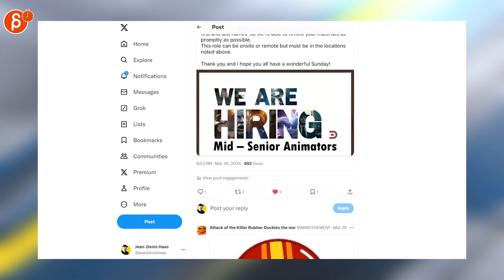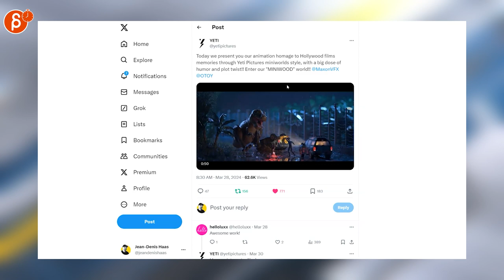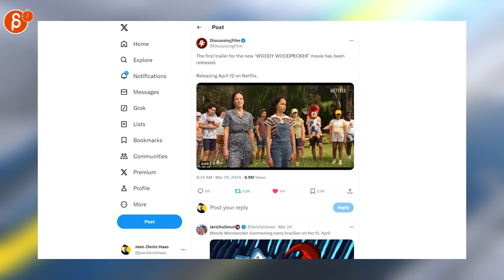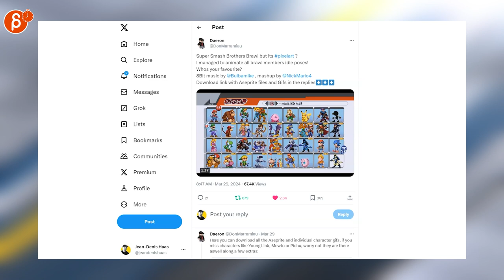The Animation Minute: Weekly News! Jobs! Demo Reels and more! (March 25 - March 31, 2024)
Below is your weekly summary of all things animation!

Links to all the items I mentioned:
0:00 Intro
0:17 News

3:49 Outro
3:54 Would You Like To Know More?What experience do I offer?

✔️ Animation Director, Lead, Animator || Blizzard Cinematics, Paramount/Nickelodeon, Warner Brothers Animation and Industrial Light & Magic (19 years)